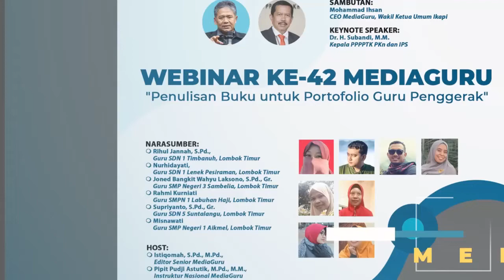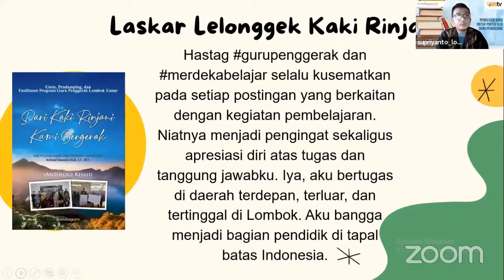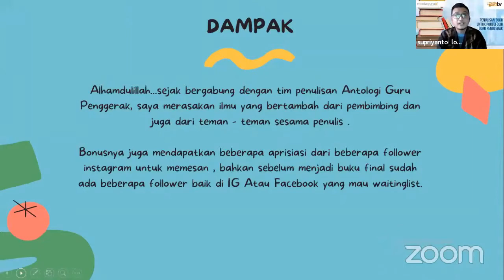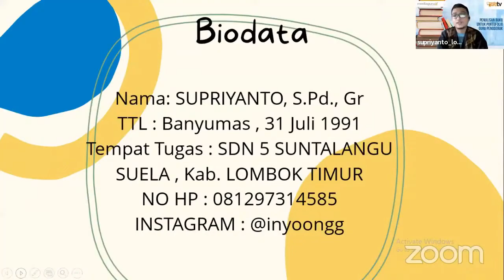Supriyanto Kisahkan Laskar Lelonggek Kaki Gunung Rinjani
Laskar Lelonggek Kaki Gunung Rinjani merupakan cerita tentang 14 siswa yang masing-masing memiliki keunikan tersendiri. Tidak mudah memang membimbing mereka di daerah 3T (terdepan, terluar, tertinggal) di Lombok. Dengan berbagai keterbatasa yang ada, Supriyanto harus menjadi guru penggerak yang bisa diambil hikmahnya. Termasuk juga bagaimana cara dia bertahan hidup juga sebagai vlogger wisaya daerah setempat. Simak video ini sampai tuntas ya.